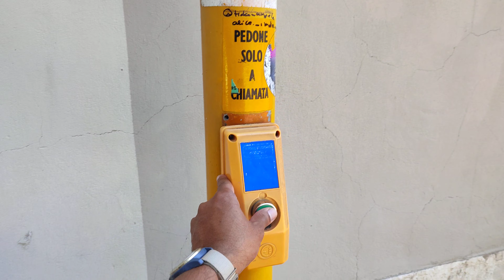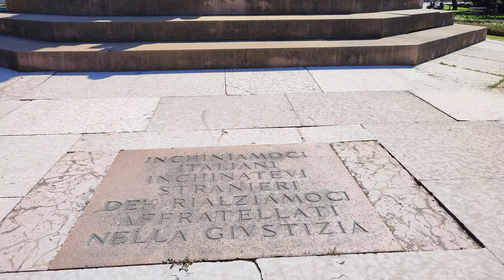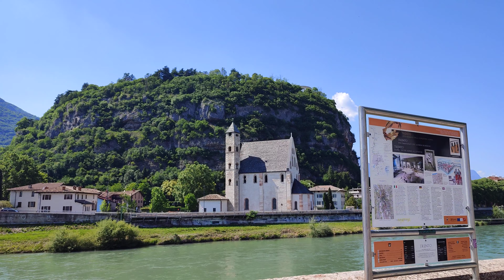Discovering a North Italian City 💖 Real Time Virtual Walking Tour Ambience in 4K ASMR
A relaxing walk in Trento a North Italian city on a sunny day. This was taken right after the latest lockdowns so people are eager to be out and about. Enjoy the old city of Trento with the churches and old buildings.